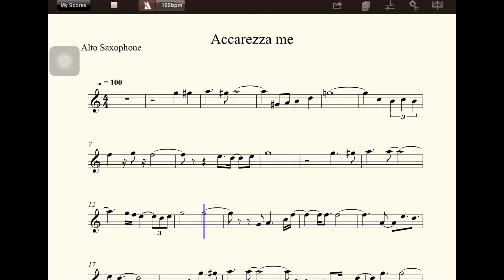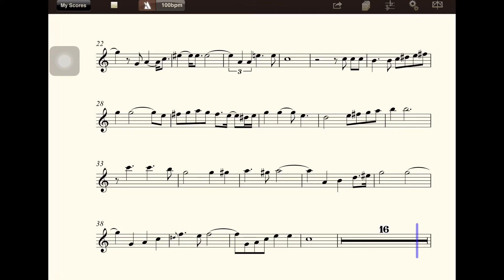【多聽自然會-薩克斯風】Ca001Accarezza me(bE)(五世修小舖)